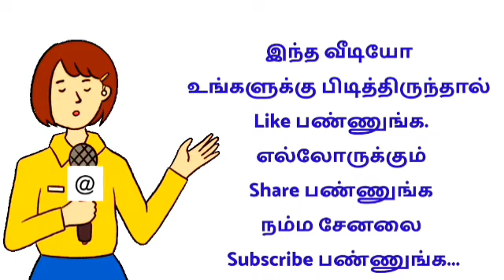பெண்களுக்கு வீட்டிலிருந்து வேலை ரெடி 🚦 பணம் செலுத்த வேண்டியதில்லை ❌ womens work from home jobs 2022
🔴 வீட்டிலிருந்து செய்யும்
வேலைவாய்ப்புகள்

shorturl.at/ptzKL 👈